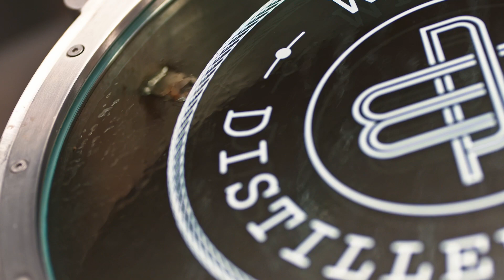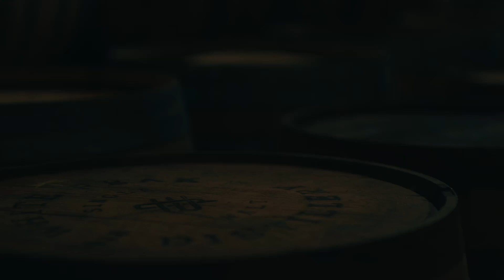The making of our Wire Works Single Cask release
The way we make and mature our whisky here in Derbyshire, from barley to bottle. Find out how we make Wire Works Whisky, with a focus on cask 124 - a single cask bottling available via Bevvy.